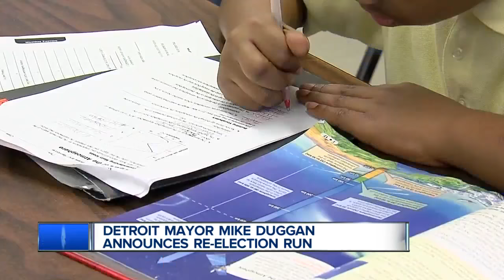Detroit Mayor Mike Duggan announces re-election run